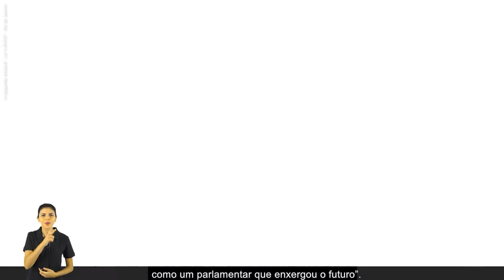COMERCIAL PSL 17 - ELEIÇÃO MUNICIPAL DO RIO DE JANEIRO - RJ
CAMPANHA POLÍTICA PARA A ELEIÇÃO MUNICIPAL DO RIO DE JANEIRO - RJ

CANDIDATO: LUIZ LIMA
PARTIDO: PSL
CAMPANHA: PREFEITO
PRODUTO: COMERCIAL DE 30''